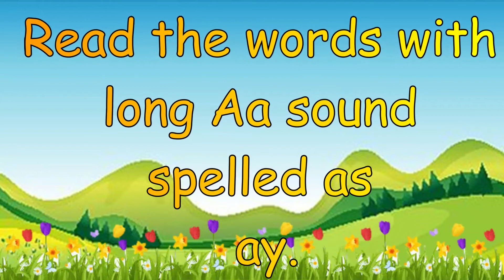Words with Long Aa Sound Spelled as ay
Learn to read words with Long Aa Sound Spelled as ay
Long Vowel Aa
Vowel Aa